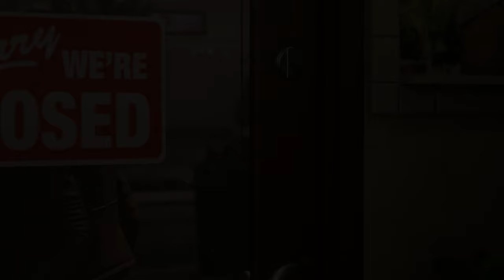MARY JANE EK TRICK QUESTION PUCHTI | MARVEL SPIDERMAN REMASTERED | Episode 09 | Walkthrough Gameplay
Marvel's Spider-Man Remastered (2018) Gameplay Walkthrough FULL GAME. Welcome to the series of the Marvel's Spider-Man Remastered (2018) story. This series will contain Marvel's Spider-Man Remastered (2018) gameplay recorded at 4K 60FPS.

This is going to be a beautiful ride, hope you guys will enjoy it. Watch till the end coz we had some funny moments in between and some crazy twist also.

Any type of feedback that helps this family to grow is welcome. Let's enjoy this game and upcoming games together and grow a strong family together Constellation.